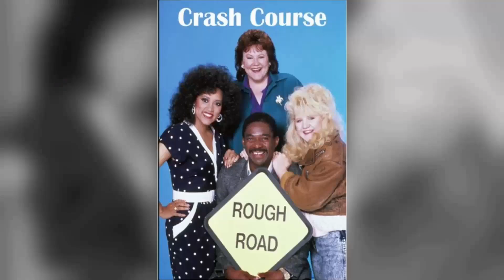The Ultimate Secrets Of Edie McClurg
Calling all cinephiles and Classic Hollywood devotees! 🎞️ Join me as we honor the extraordinary Edie McClurg, an indelible force in the golden age of cinema. 🌟

From unforgettable performances to groundbreaking achievements, Edie McClurg's artistry continues to inspire generations of film enthusiasts. 🎬

Get ready to immerse yourself in the mesmerizing stories, iconic roles, and timeless allure of Edie McClurg.

🌠 Lights, camera, and let's revel in the magic of Classic Hollywood with Edie McClurg as our guiding star! ✨🎭
Filmography:
Eyes Upon Waking
Family Guy
Lucky
Transformers: Robots in Disguise
Bad Shorts
Mike & Molly
Sketchy
NCIS
Regular Show
Ben 10: Omniverse
Tom and Jerry: Santa's Little Helpers
The Gift
Eyes Upon Waking
Wander Over Yonder
A Long Way Off
TripTank
CSI: Crime Scene Investigation
Frozen
Two and a Half Men
Curious George Swings Into Spring
Wreck-It Ralph
Theresa Is a Mother
Fish Hooks
Changing Hearts
Foodfight!
Doc McStuffins
Heal Thyself
The Life & Times of Tim
Desperate Housewives
dated.
Cars 2
Rules of Engagement
Portlandia
Elvira's Movie Macabre
Pair of Kings
Holyman Undercover
The Not Goods Anthology: This Is Absolutely Not Good
Stage Two
Titan Maximum
Days of Our Lives
Fired Up!
Curious George
The Outlaw Emmett Deemus
Hannah Montana
The Emperor's New School
Miss Guided
Higglytown Heroes
What's Wrong with Ruth?
Simple Things
Campus Ladies
Toot & Puddle: I'll Be Home for Christmas
7th Heaven
Holidaze: The Christmas That Almost Didn't Happen
Scooby-Doo! Pirates Ahoy!
Love Surreal
Cars
American Dragon: Jake Long
The Adventures of Jimmy Neutron, Boy Genius
Tak 3: The Great Juju Challenge
Fat Actress
To Kill a Mockumentary
The Batman
Mickey's Twice Upon a Christmas
Breaking Dawn
Home on the Range
Rocket Power
Stinky Pierre
Fish Without a Bicycle
Clifford the Big Red Dog: Phonics
Dickie Roberts: Former Child Star
Air Bud: Spikes Back
Stuart Little
What a Cartoon!
The Master of Disguise
Changing Hearts
National Lampoon's Van Wilder
Rocket Power: Race Across New Zealand
Malcolm in the Middle
The Kids from Room 402
Providence
Clifford the Big Red Dog: Reading
Clifford the Big Red Dog: Thinking Adventures
Escape from Monkey Island
Nash Bridges
Meeting Daddy
The Adventures of Jesus and His Brothers
The Little Mermaid II: Return to the Sea
Batman Beyond
CatDog
Hanging Up
Pepper Ann
Oh Yeah! Cartoons
My Neighbors the Yamadas
Cow and Chicken
Caroline in the City
Mad About You
The Manor
Can't Stop Dancing
The Rugrats Movie
Maggie Winters
Holy Man
Ashes to Ashes
The Lionhearts
Ted
Life with Louie
Bobby's World
Flubber
Sabrina the Teenage Witch
Nightmare Ned
Casper: A Spirited Beginning
Perversions of Science
Married... with Children
Melrose Place
Touched by an Angel
Local Heroes
Night Stand
Pyst
Goosebumps Audiobook - A Shocker on Shock Street
Homeboys in Outer Space
The Spooktacular New Adventures of Casper
Bone Chillers
Carpool
Circuit Breaker
Dumb and Dumber
Picket Fences
A.J.'s Time Travelers
Under the Hula Moon
Empty Nest
Adventures in Wonderland
Monty
Life with Louie: A Christmas Surprise for Mrs. Stillman
Problem Child
Natural Born Killers
Tiny Toons Spring Break
L.A. Law
The Mommies
Living and Working in Space: The Countdown Has Begun
Getting By
The Addams Family
Airborne
Droopy: Master Detective
Stepmonster
Seinfeld
The New WKRP in Cincinnati
Der Ring der Musketiere
Tom & Jerry Kids Show
Full House
Tiny Toon Adventures
Goof Troop
A River Runs Through It
Tiny Toon Adventures: How I Spent My Vacation
Drexell's Class
Dinosaurs
Roseanne
Curly Sue
The Golden Girls
Darkwing Duck
Valerie
Menu for Murder
TaleSpin
Timeless Tales from Hallmark
Gravedale High
Snorks
Dance 'Til Dawn
Elvira: Mistress of the Dark
She's Having a Baby
Crash Course
Small Wonder
Planes, Trains & Automobiles
Yogi's Treasure Hunt
Christmas Every Day
Mr. Belvedere
Nothing Is Easy
Moonlighting
The Longshot
The History of White People in America
The 13 Ghosts of Scooby-Doo
Faerie Tale Theatre
The Jeffersons
Trapper John, M.D.
Diff'rent Strokes
The Smurfs
The New Scooby-Doo Mysteries
Cheech & Chong's: The Corsican Brothers
Second Edition
The Lost Satellite
We Got It Made
Bill: On His Own
Mr. Mom
The Dukes
Teachers Only
The Paragon of Comedy
Madame's Place
The Secret of NIMH
No Soap, Radio
Eating Raoul
American Playhouse
Pandemonium
Alice
The Incredible Hulk
The Pee-Wee Herman Show
Harper Valley P.T.A.
WKRP in Cincinnati
Oh, God! Book II
Cheech and Chong's Next Movie
Scooby-Doo and Scrappy-Doo
Hello, Larry